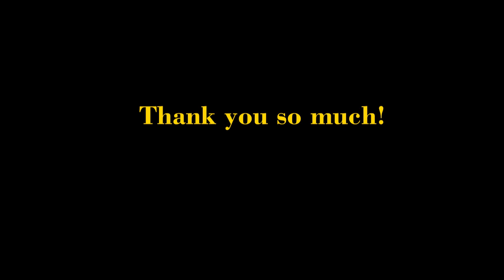[FAN SONG] 日向坂46の加藤史帆さんに捧げます！ 仮称：勇気の歌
こんにちは。韓国のおひさまである"Chun's piano"です。
私は昨日（5月26日）、日向坂5thシングル「君しか勝たん 」の#ヒット祈願 全力チアリーディング ！を見ました。
私は彼女たちがどんだけ頑張ってたのかを知って本当に泣きました。
私たちに笑顔を見せて、元気を与えるために、自分たちのすべてを見せてくれたと思います。特に最後の加藤さんのつらい顔。。。
笑顔でいたいけど、体が疲れてそうできない弱いかとしを見てしまって、
私も泣いてしまいました。その体で始球式に行ったり、テレビの録画に行ったりしたんですね。本当に素晴らしいです。
個人PVの名前「5年間」を見て卒業路線ではないかと心配もしています。
加藤史帆　さんを含めて、日向坂 の皆さん。
あなたたちは普通大学普通学科を目指しているようですが、
もうあなたたちは特別な存在に間違いありません。
これまでよく頑張りました。笑顔でいなくても大丈夫です。
泣いたい時は思い存分泣いてもいいです。
あなたたちは日向坂にいるだけで、私の力になします。
体にも十分気を付けて、今後踊れないような不祥事にならないようにしてください。
昨日のチアリーディング、本当に良かったです。私も頑張らなきゃと心から思いました。ありがとうございます。これからもよろしくお願いします。

そして、この曲は昨日チアリーディングを見てから思い出したメロディーで自分作曲で、歌詞はまだ決めていません。もし私の曲が日向坂の曲になるとしたら（妄想です）、秋元康先生が歌詞を作ってくれると思いますが。
最初の部分は「あなたがいてくれて、僕は救われて」で始まったらいいと思います。
ステキなアイディアがある方はぜひコメントで教えてください。
歌の名前もまだ決めてないので、それも皆さんと話したいです。
안녕하세요. 한국에서 히나타자카를 아는 분들이 많이 없지만, 혹시 제 영상을 보고 계실 팬들이 계실까봐 한국어로도 코멘트를 적어봅니다.
히나타자카의 치어리딩을 보고 너무 감동해서 이 곡을 작곡하게 되었습니다.
특히, 마지막에 카토시의 그 슬픈 표정(웃으려고 하지만 몸이 따라주지 않는)을 보고 정말 열심히 사는구나 느끼게 되었고, 저 스스로도 열심히 살아야겠다고 생각했습니다.
제 곡이 히나타자카 곡으로 된다면 얼마나 좋을까요? 제 구독자수도 별로 없고 뭐, 안 되겠지만. 아무튼 좋게 들어주시면 감사하겠습니다.

Composer: Me
Song for Kato Shiho and all Hinatazaka members...